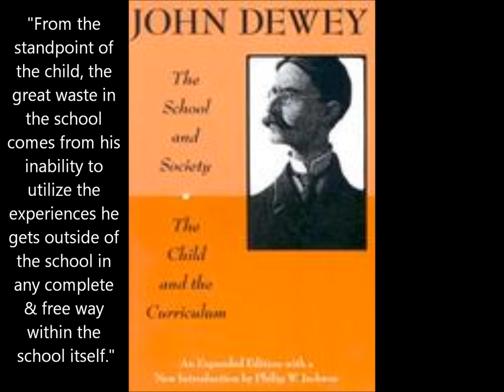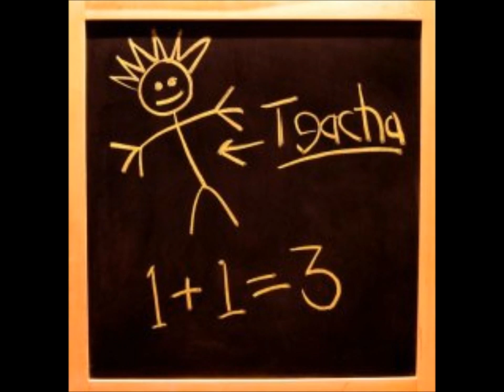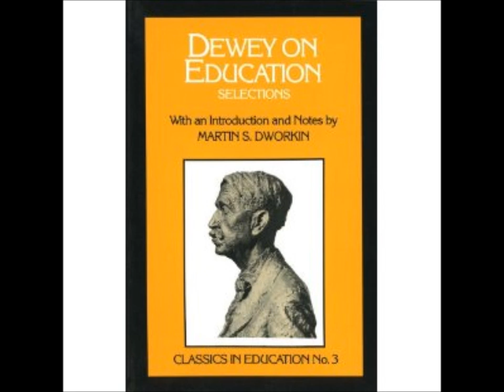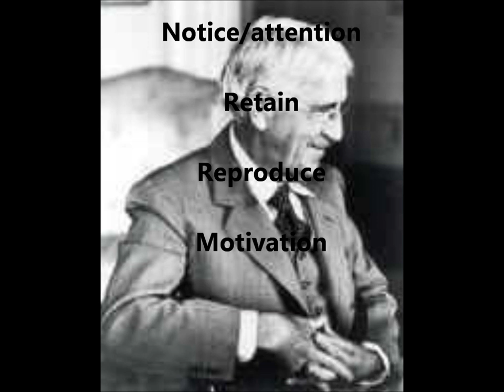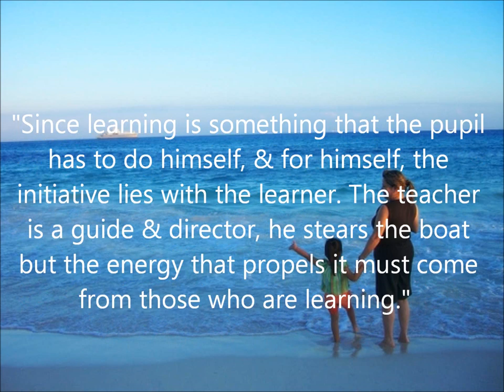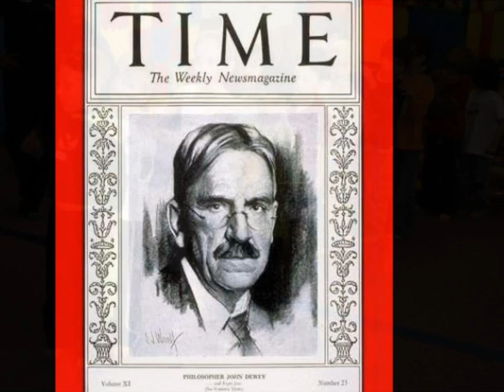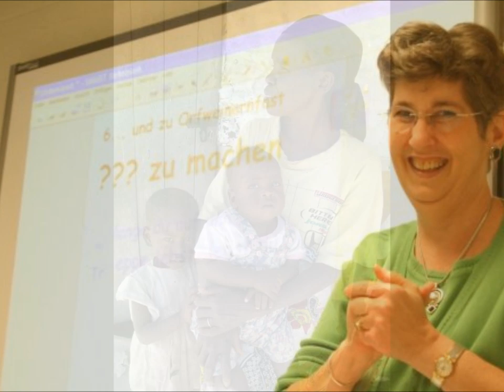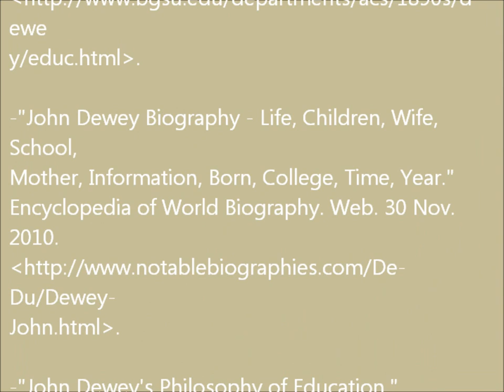John Dewey Podcast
John Dewey's influence on Early childhood Education.